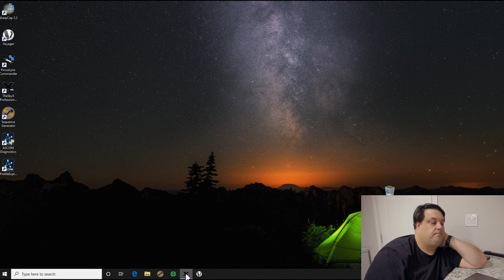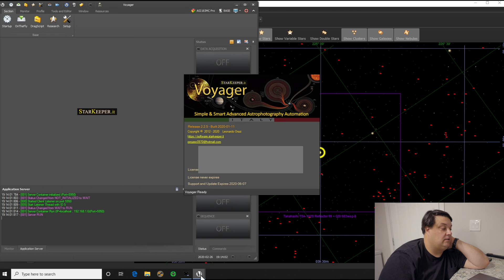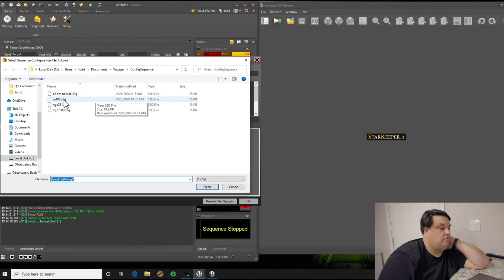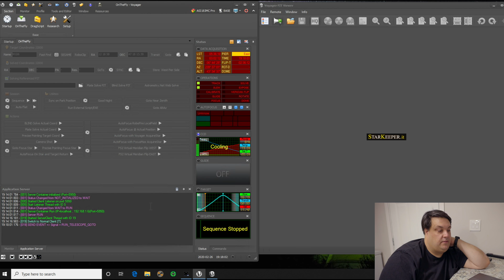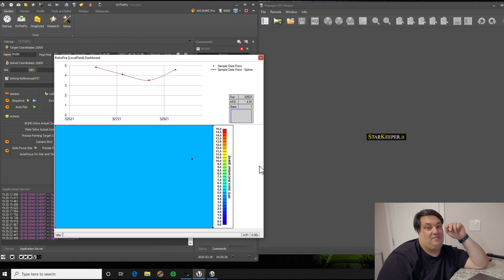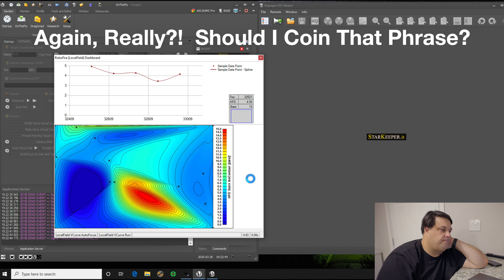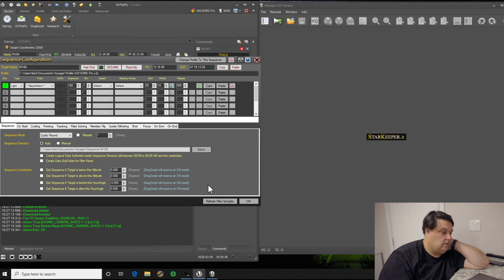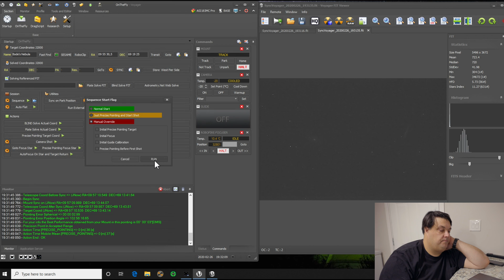How I Start My GALAXY ASTROPHOTOGRAPHY Imaging With Voyager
This video looks at my camera change for Galaxy season and a little run through of how I get my software started before an imaging session begins.  Right now I use Voyager Imaging software as my acquisition program and I run through a few of the steps I use beforeI hit GO!